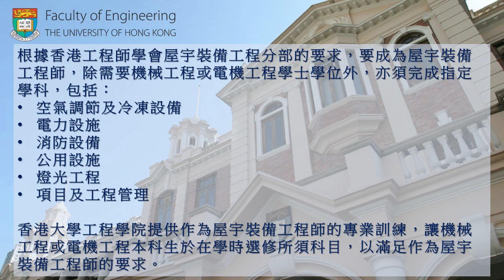等阿Sirs話過你知，HKU學生如何取得HKIE的Building Services專業資格。